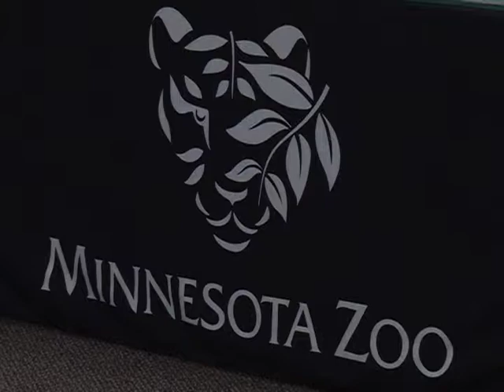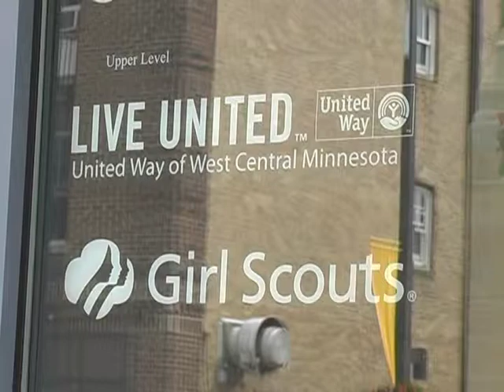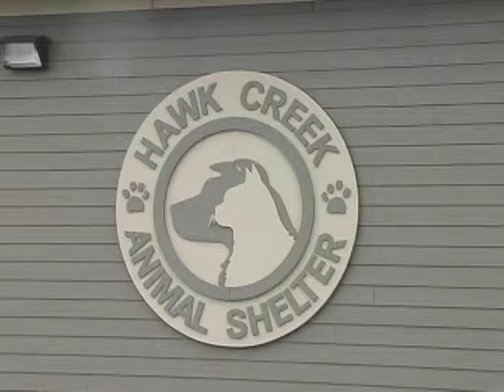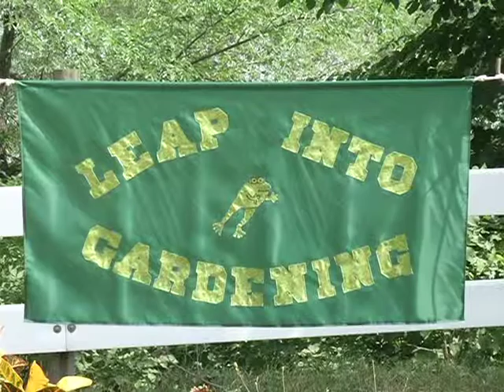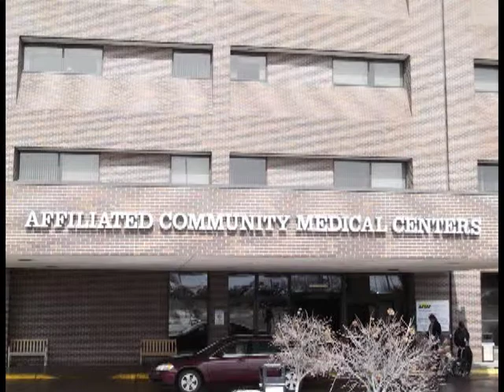Do You Know Show September